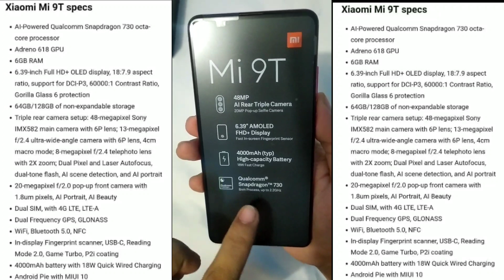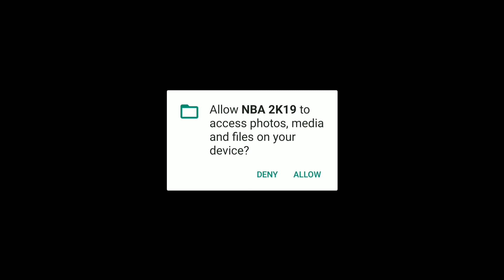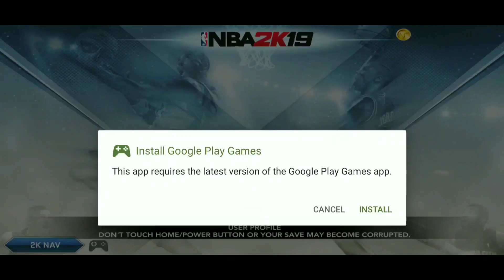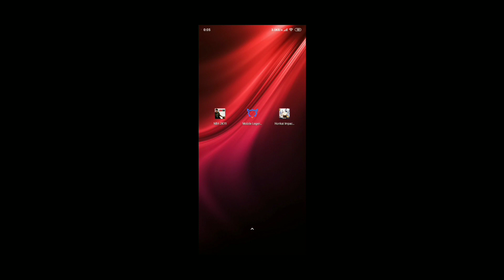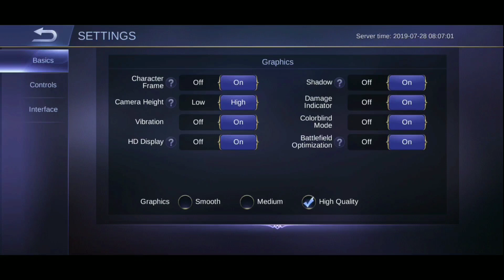unboxing my new gaming phone mi 9t by xiaomi + game test